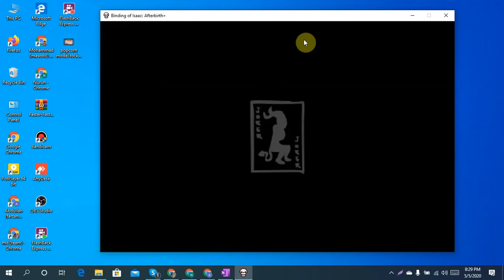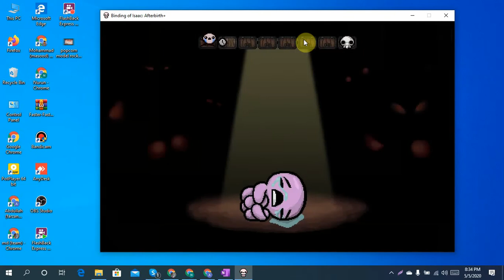Secret!!! incredible fight!!! lust defeats isaac, binding of isaac afterbirth plus part 7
Hi, today I am going to play Secret!!! incredible fight!!! lust defeats isaac, binding of Isaac afterbirth plus part 7. Please stay with me.

Do you wanna join your school basketball team? check this out